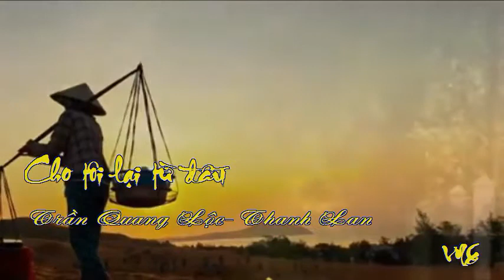Cho tôi lại từ đầu (Trần Quang Lộc - Thanh Lan)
Cho tôi lại từ đầu
Nhạc: Trần Quang Lộc-Thanh Lan trình bày
Cho tôi bước lại con đường làng
Ngày đầu cắp sách đến trường
Bên tai tiếng cười tiếng nói lạ
Dịu dàng mùi thơm giấy mới
Cho tôi hát lại câu hát đầu,
Như thuở mẹ ru rất yêu
Tay tôi xếp hoài con diều nhỏ,
Để ước mơ vào mây cao

Cho tôi giữ lại khung trời mộng
Chiều về đuổi bướm trên đồng
Nâng niu hát đùa với dế nhỏ
Trải mình nằm trên cỏ ấm
Cho tôi đứng chờ em cuối đường
Lá đổ lòng nghe vấn vương
Thơ tôi viết hoài cho tình mộng
Để hát cho người yêu nhau

ĐK:
Cho tôi lại từ đầu ! Cho tôi lại từ đầu !
Để được khóc, được thương được nhớ
Cho tôi lòng thật thà.. trên môi đời nghiệt ngã
Để hương xưa.. nhỏ xuống tình già

Cho tôi nói lại tiếng tình đầu
Một chiều em đứng bên cầu,
Che nghiêng nón cười như dấu mộng
Thẹn thùng nụ hoa mới hé
Cho tôi nhớ lại hương tóc mềm
Gió chiều thả hương ấm vai
Đêm mơ thấy tình đi nhè nhẹ
Mà nhớ em ngày xa xăm...